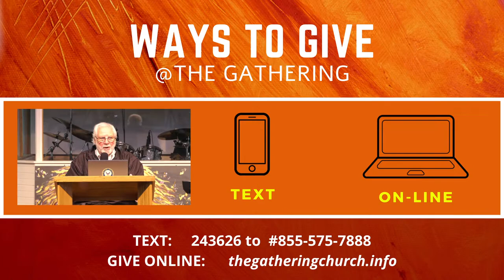Sunday Morning 4/7/24